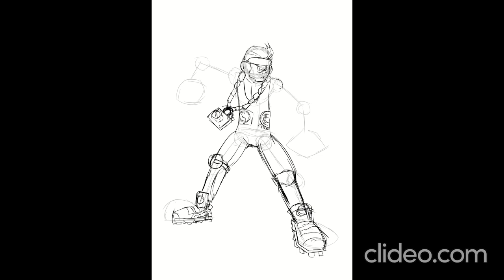SPEEDPAINT#4 Tin tin strikers